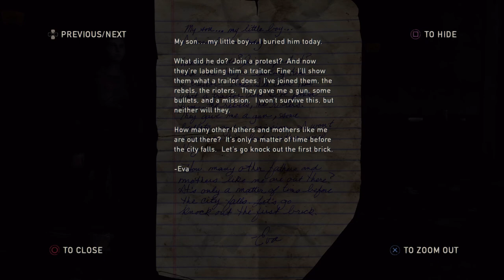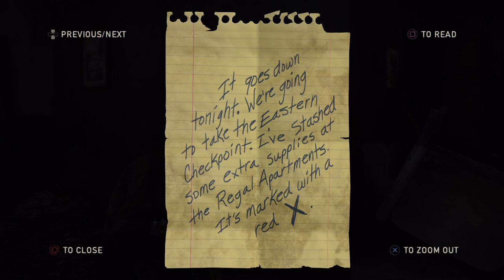Kingston Bookstore // The Last of Us # 019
Joel and Ellie tread carefully as hunters prowl the streets looking for easy kills.